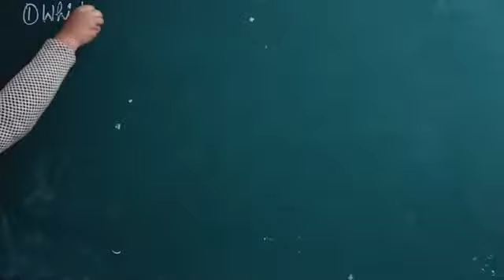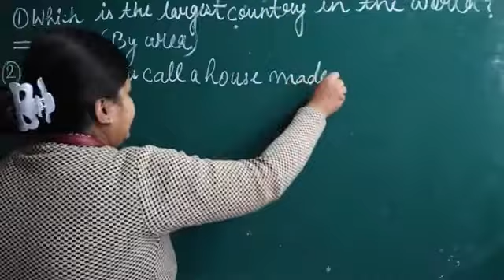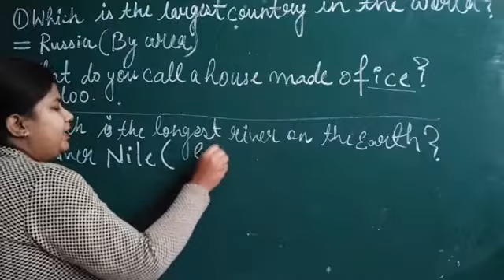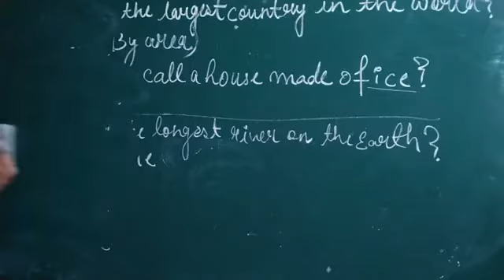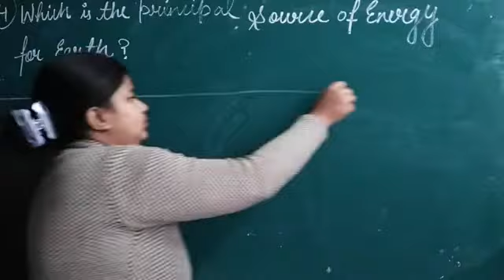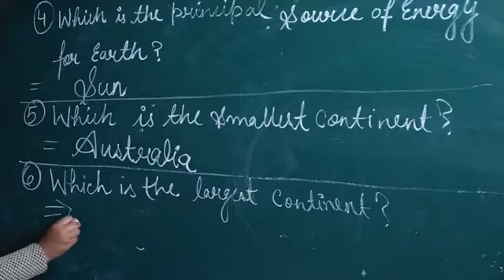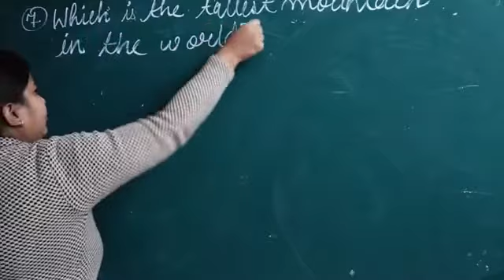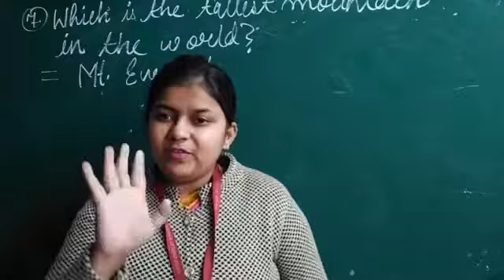CLASS I GENERAL KNOWLEDGE 18 01 2022 BY MS STUTI DUBEY